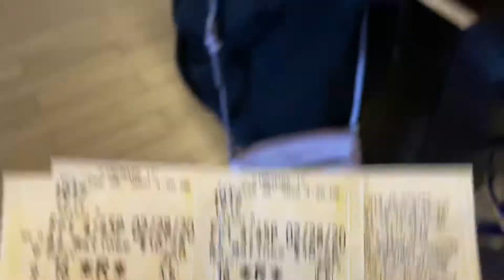Spying On Our Labradoodle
Sorry it’s been a while everyone, we have been so busy and work has been crazy but we are back again! We enjoyed 2 days off to make a fun vlog shopping and going to the movies. While we went to the movies I set up the GoPro to see what Dixie did while we were out.